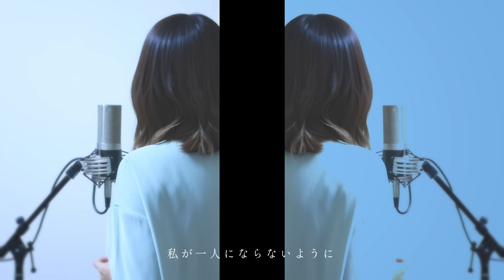勇者／YOASOBI【Covered by Hanon】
YOASOBI様の勇者を歌わせて頂きました🗡️✨
幻想的なこの雰囲気とっても好きです…
途中に入る壮大なコーラス頑張りました💪💪

【ハッシュタグ‐Hashtags‐】
生配信‐Live‐：
ファンアート‐Fan Art‐：はのぴく
ファンマーク‐Fanmark‐：🐧

Official Goods🎁
【BOOTH】

〒106-0044
東京都港区東麻布 3-1-2 Inxlab
ハコニワリリィ(Hanon)宛

☆2人組女性ボーカルユニット「ハコニワリリィ」としても活動しています！
ハコリリファンマーク:🕊🤍

ミニアルバム『Winter Vox』発売中！

ハコニワリリィ1stアルバム『Lily’s Plage』発売中！

▼ Sending address for fan letters💌
To HaKoniwalily
Inxlab
3-1-2 Higashiazabu,
Minato-ku, Tokyo-to 106-0044
Japan

HKLLfanmark：🕊🤍

New Mini Album『Winter Vox』is on sale now!

HaKoniwalily 1st Album『Lily's Plage』is on sale now!